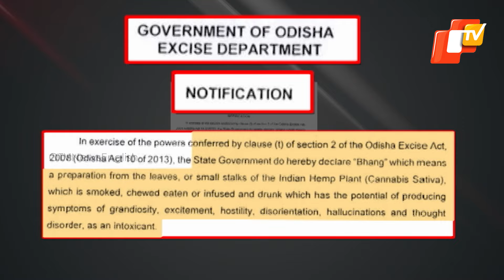Odisha Govt Declares ‘Bhang’ As Intoxicant, Suresh Routray Says It’s An Ayurvedic Medicine